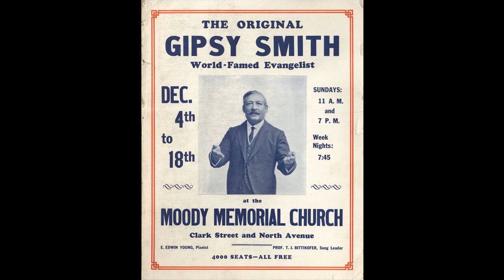Poor Church Life - 1907 - Gypsy Smith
Poor Church Life - 1907 - Gypsy Smith SUPPORT OUR MINISTRY BY CLICKING ON ALL THE ADS POSSIBLE PLEASE. this way we are paid some money from the Advertizers.